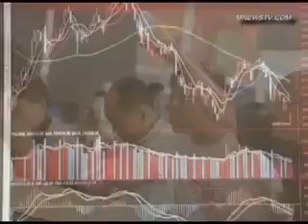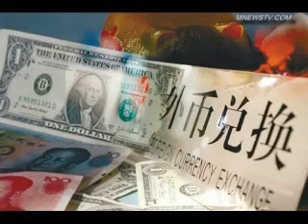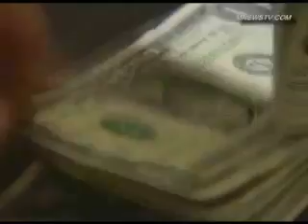选副总理结束后习近平竟然忘记离场被一人化解 杨洁篪则非常低调